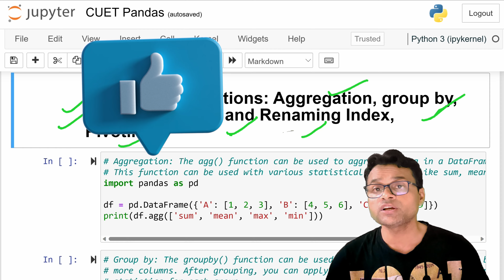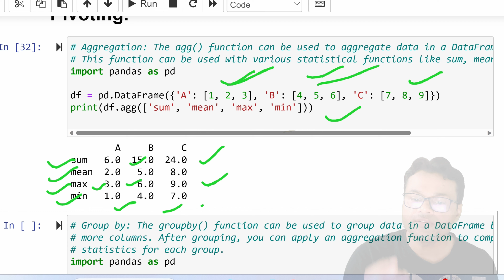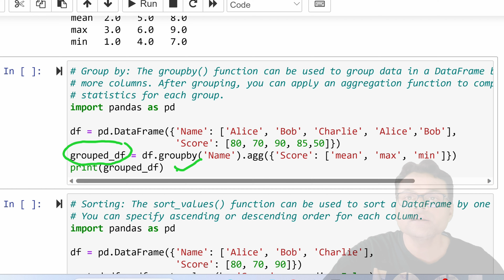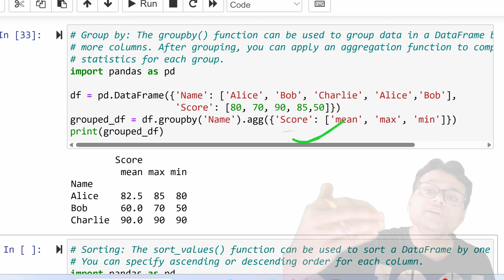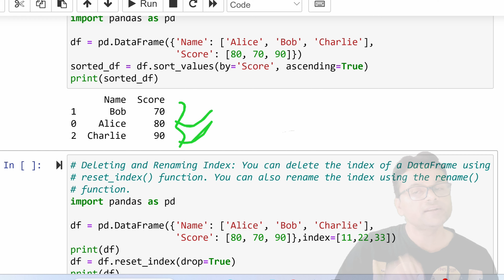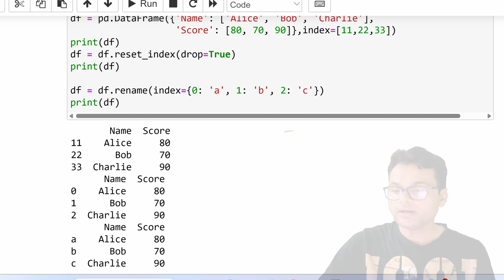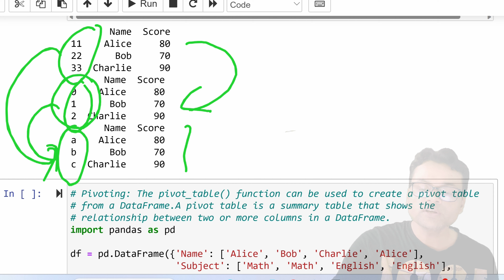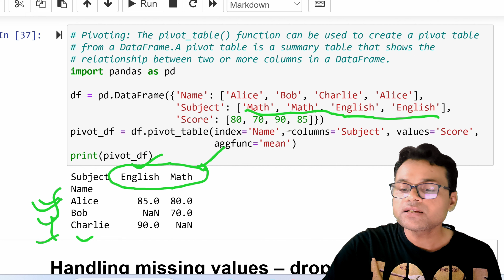CUET UG Computer Science Exam #21 : Data Handling Using Pandas | Operation on DataFrame | Group By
CUET UG Computer Science Exam #21 : Data Handling Using Pandas  | Operation on DataFrame | Aggrgation | Group By| Sorting | Deleting and Renaming Index | Pivoting

list=PLoVVmGDgrrnRxTIXhwV1CDWHKUSNrWz4a

Sum and Difference of Angles
Trigonometric Functions

This channel gives you the video on Programming language, Technology, Latest Trends, Motivational Video and exam alert of MCA Entrances and CUET Exam. Here you can easily understand the difficult topics easily in Hindi Langauge.

list=PLoVVmGDgrrnRxTIXhwV1CDWHKUSNrWz4a